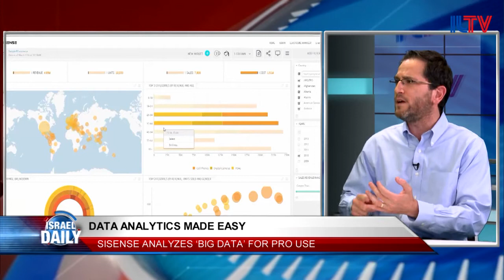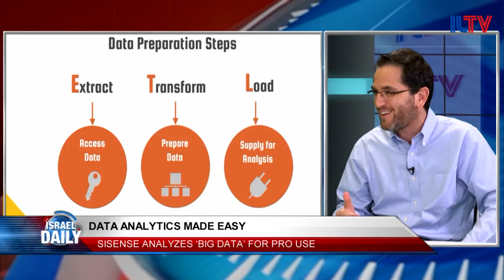Amir Orad, CEO of Sisense- Aug. 22, 2016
Nowadays, we’re constantly bombarded with information from the internet. From Facebook to google to twitter...there’s so much data coming at you...it can be hard to make sense of it.  Well now, one Israeli company has found a way to analyze the data around us in a way that we can finally comprehend. Joining us today in the studio is Amir Orad...the CEO of Sisense.